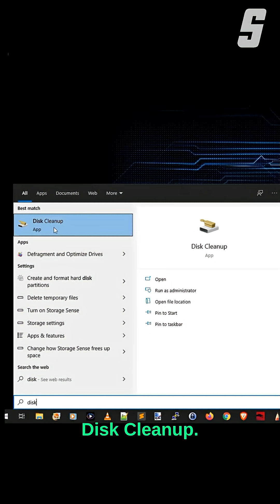Fix Black Icons in Windows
What do you do when all your desktop thumbnails turn into black squares? You fix it good!